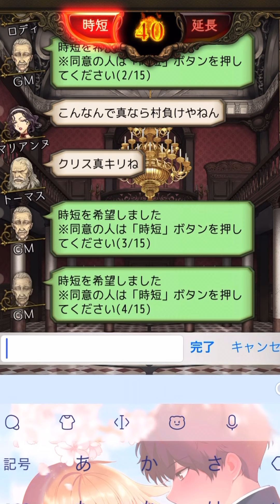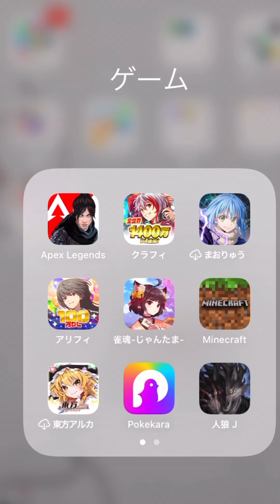人狼ジャッチメントPart30(初サイコにて)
サイコ強いなー てか、YouTubeエラー吐きすぎ…